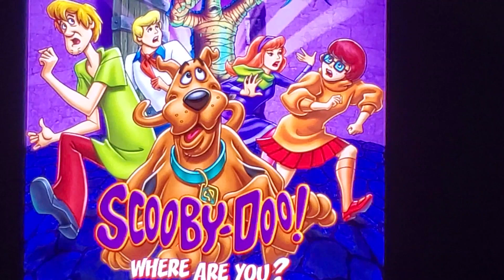Joel and his guitarist performing The Scooby Doo theme song in 2023